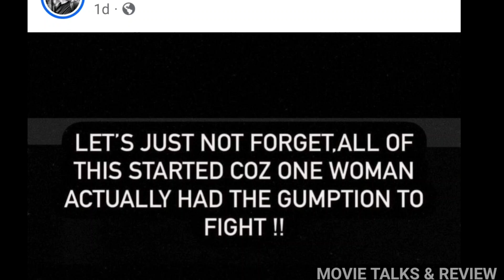💯 ഇനി ആർക്കും ഇതുപോലെ സംഭവിക്കരുത് മഞ്ജു വാര്യർ പറഞ്ഞത് | Manju Warrier Speak About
നടന്മാർക്കെതിരെയുള്ള ലൈംഗിക ആരോപണത്തെക്കുറിച്ച് പ്രതികരിച്ചു നടി മഞ്ജു വാര്യർ | Manju Warrier Speak About Hema Committee Report & Sidhique & Renjith Issue